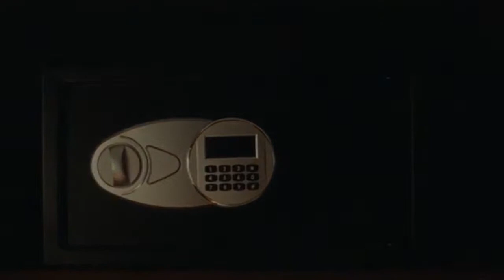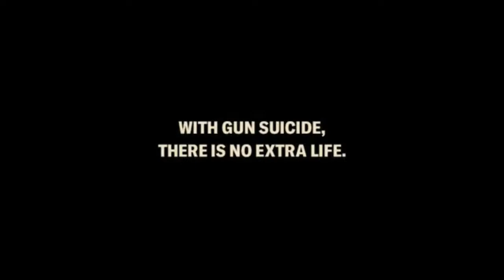ReflectingTheShift - listenThe PIT Stop - Part 1 The Dress Code - Ephesians 6:10-18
The PIT Stop - Part 1 The Dress Code - Ephesians 6:10-18

ReflectingTheShift - VoicingTheGospel listen to The Pit Show Radio Show - Tuesdays - 4pm (est)

We are on ROKU & FIRETV, watch us live streaming and on demand contents 24/7 - search for Clarke TV Network.

WAYS TO TUNE IN AND FOLLOW US ON THESE PLATFORMS KEEP IN TUNES WITH US: